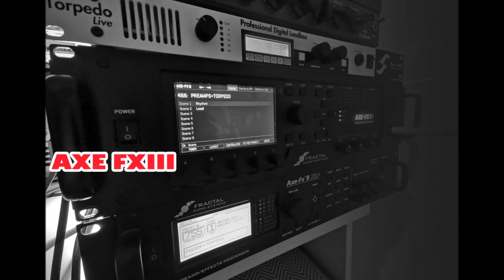JCM800 2204 Clone vs FXIII Brit 800 Ampsim [SinMix Presets]